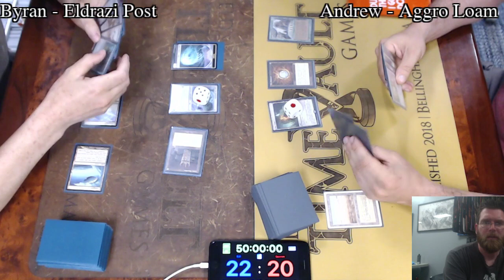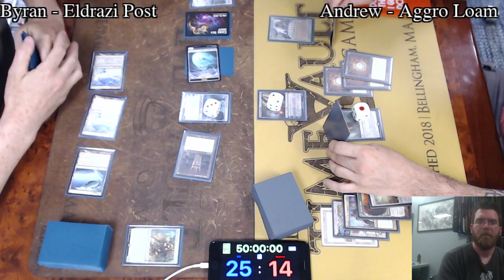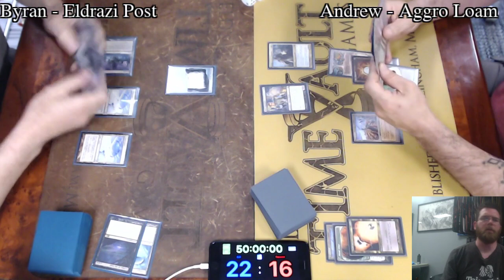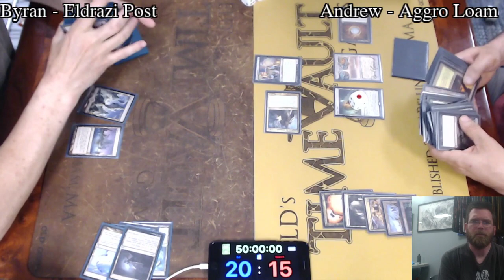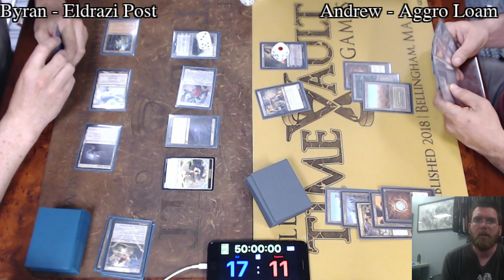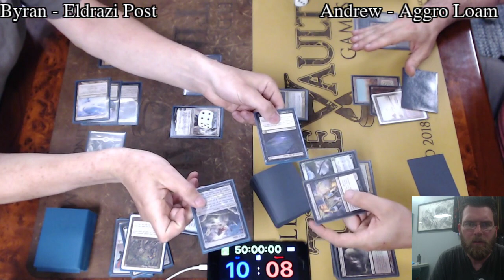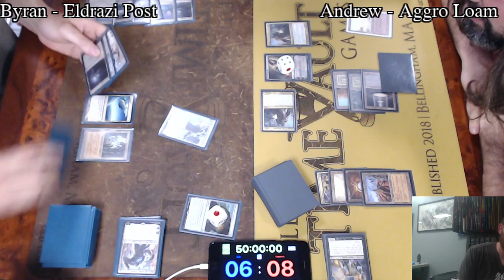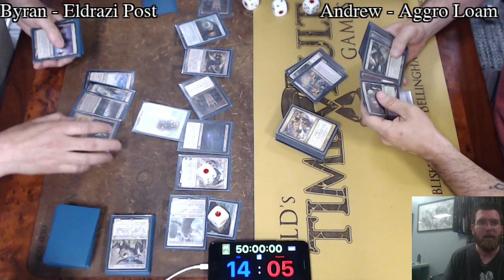Eldrazi Post vs Aggro Loam | Legacy Magic: the Gathering w/Commentary | Brainstorm MTG | Fast Effect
Fast effect is double speed tournament game play with commentary!

Filmed live at ELD’s Time Vault Games

Wednesday Night Legacy Each Week
7:00 PM | 4 rounds
ELD’s Time Vault Games
15 North Main St Suite B-4